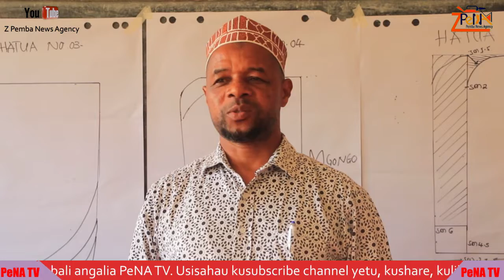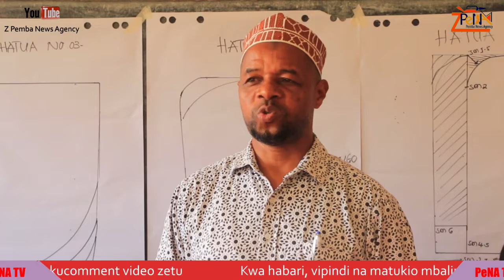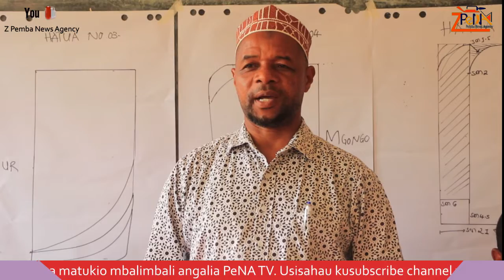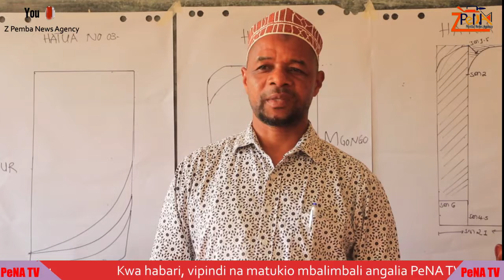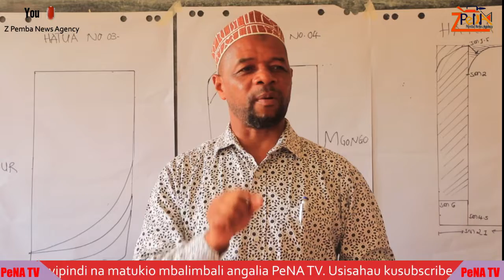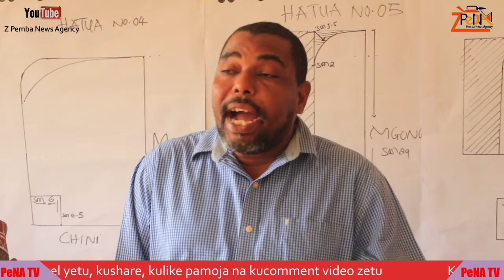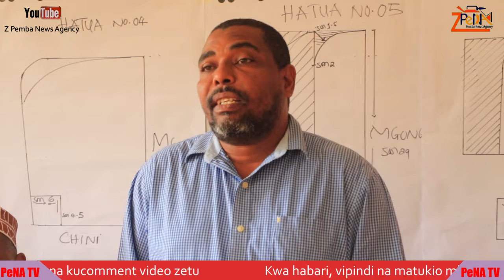Taulo za kike za matumizi endelevu mujarabu kwa utunzaji wa mazingira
Mafunzo ya Utengenezaji wa Taulo za Kike za Matumizi endelevu zinamchango mkubwa katka kuhifadhi mazingira. Hayo yamerelezwa na Afisa Mdhamini Wizara ya Elimu na Mafunzo ya Amali Mw. Moh'd Nassor Salim wakati akifunga mafunzo ya siku tatu ya Utengenezaji wa Taulo hizo.